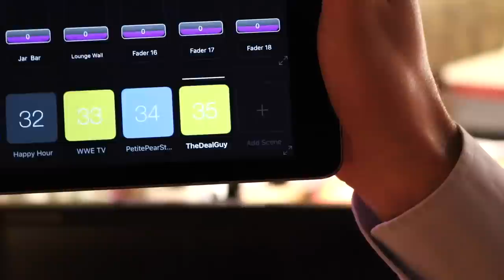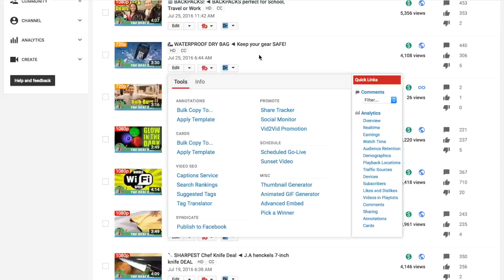💻 TABLET STAND REVIEW! ◄ Great for Gamers and Offices + Cooking